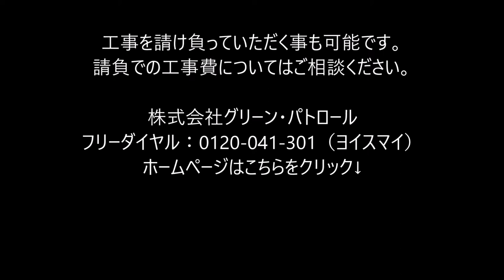横浜市･川崎市エリア（横浜市･川崎市･横須賀市･相模原市) 造園工事・外構工事の協力業者・親方職人・造園工・造園職人･外構職人 求人･募集中!